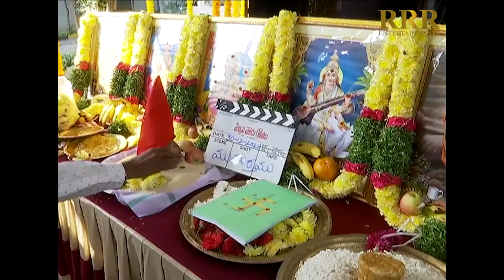Vachina Vaadu Gowtham Movie Pooja ceremony Video feed| RRR Entertainments